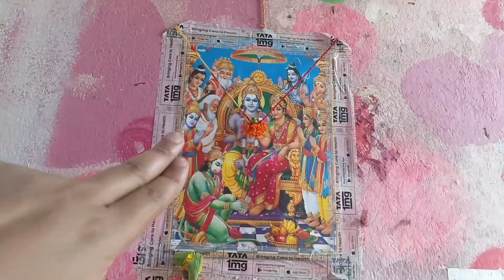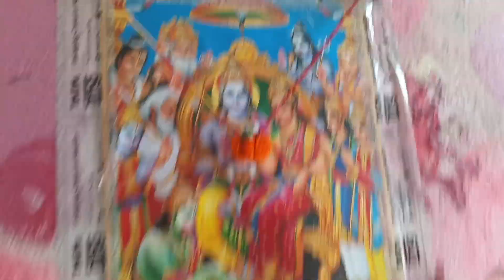shree RAMNAVMI KA भव्य शोभा यात्रा, झांकी और जुलूस 🙏jay shree ram 🙏jayshreeram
my query 🙏
ramnavami ka Bhavya shobhayatra
ramnavami jhanki
ramnavami ka Bhavya jhanki
Patna ramnavami jhanki
Patna ramnavami shobhayatra
Patna ramnavami juloos
ramnavami juloos
ramnavami ka Bhavya shobhayatra jhanki aur juloos
ramnavami ka Bhavya juloos
ramnavami Patna Bihar
Patna ramnavami vlogs
explore Patna exploring Patna
explore ramnavami Bhavya shobhyatra
explore ramnavami Baba jhanki
YouTube search YouTube search YouTube trending YouTube browser YouTube viral trending browser trending thumbnail
Patna ramnavami vlogs
Ram Ji ki Sena Chali Shri Ram Ji ki Sena Chali
Patna tourism
Patna tour
Patna Bihar ramnavami shobhayatra
Patna Bihar ramnavami Bhavya shobhayatra

ramnavami Puja
ramnavami shobhayatra

/0029VaGO1OP2Jl8MqDm3oO0B

PLEASE MERE CHANNEL KO SUPPORT KARE 🙏